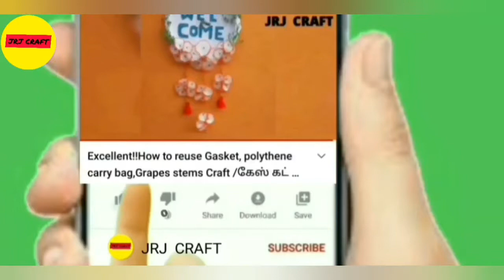👌 Reuse idea!! How to make homemade handbag in plastic carry bag/பிளாஸ்டிக் கேரி பேக் ஐடியா 🤔🤔🤗🤗😀😀👍👍